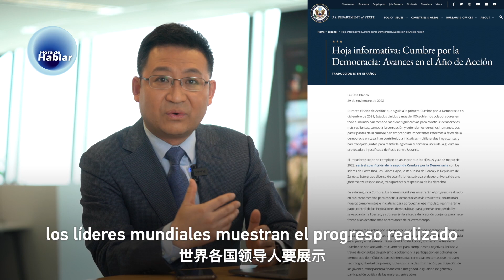¿Es la democracia al estilo estadounidense la que necesita el mundo hoy?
Una vez más, viene la Cumbre por la Democracia auspiciada por EE. UU. Al mencionar la palabra "democracia", Washington se refiere a la democracia occidental representada por EE. UU. Sin embargo, el turbulento contexto social de EE. UU. en los últimos años ha puesto en duda la confianza que el mundo tenía en este "faro de la democracia". ¿Es la democracia al estilo estadounidense la que necesita el mundo hoy? ¿Cuál es la lógica detrás de estas situaciones caóticas? Para entenderlo, Jia Jiabin consultó a un experto en estos temas.